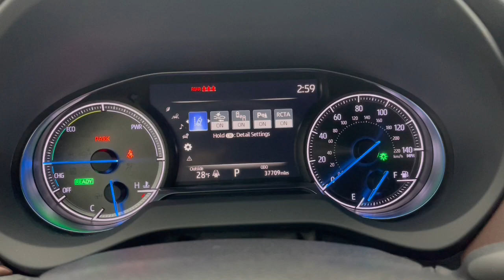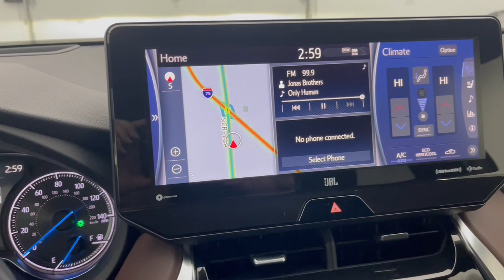2021 Toyota Venza Troy, Dayton, Tipp City, Piqua, Casstown FP34150AT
Blizzard Pearl Used 2021 Toyota Venza available in 3540 S. Co Rd 25A, Troy, Ohio at Dave Arbogast Buick GMC. Servicing the Troy, Dayton, Tipp City, Piqua, Casstown, area.

3540 S Co Rd 25A

2021 Toyota Venza Blizzard PearlbrbrRecent Arrival! 40/37 City/Highway MPGbrbrOutstanding features on this Venza include..brAdvanced Technology Package Carpet Mat Package (TMS) Navigation System Heads-Up Display Blind Spot Monitor Heated Steering Wheel Steering Wheel Controls Power Driver Seat Heated Seats Power Rear Liftgate All Wheel Drive Bluetooth Cruise Control Power Door Locks Multi-zone Climate Control Touch Screen Radio.brbrbrDAVE ARBOGAST IS ONE OF THE TOP 100 FRANCHISE USED CAR DEALERS IN THE USA! Come find out why! for more photos! At Dave Arbogast we carry all makes and models and have vehicles in all different colors. Our Pre-owned Vehicles could have some of the following features but not be listed: Memory package off road package premium package premium sound package remote vehicle starter prep package skid plate package solid smooth ride suspension package sound package sport package steel wheels suspension package z71 package 3rd row seat Bluetooth hands-free cd player cruise control dvd player. Keyless entry lift kit multi-zone climate control navigation portable audio connection power locks power windows premium audio security system steering wheel controls sunroof trailer hitch apple carplay/android auto brake assist homelink memory seat stability control android auto apple carplay alloy wheels aluminum wheels backup camera Bluetooth cargo package chrome wheels convenience package leather seats navigation system power package remote start se package safety package sunroof/moonroof tow package adaptive cruise control comfort package tow package trailer package appearance package cargo package power package safety package acoustical package dvd entertainment system preferred package technology package driver confidence package audio package and heat package. *See Dealer For Specific Equipment* Dealer Disclosure: Sales Tax Title License Fee Registration Fee $250 Dealer Documentary Fee are additional to the advertised price.